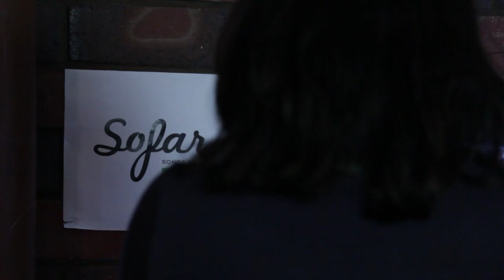T.J. O'Donovan - A Street That I Know | Sofar Perth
T.J. O'Donovan performing "A Street That I Know" at Sofar Perth on December 8, 2016

Artist: T.J. O'Donovan

Filmed by: Elaine Smith, Hayley Wilson

Edited by: Elaine Smith

Audio by: Elaine Smith

Thanks to our gracious hosts!